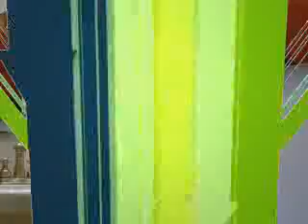SOLD Homes for Sale Gahanna Ohio, 199 McCutcheon Gahanna Ohio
SOLD Homes for Sale Gahanna Ohio, Homes for Sale 43230, 199 McCutcheon Gahanna Ohio 43230, WOW! This home is just stunning with hardwood floors that gleam throughout...that's right...throughout the home! The chef's kitchen boasts crisp white cabinets w/neatly accented black granite counter tops, stainless appliances (excluding the refrigerator), center island, eating space & tons of storage. The great room is wired for surround sound & features a gas log fireplace and is open to the eating space and the kitchen. The dining room w/french doors is located just off the entry and could easily be used as a home office. A 1st floor laundry and half bath round out the first floor. 4 nicely sized bedrooms and 2 full baths are located on the second floor. The Owner's bedroom is a true retreat painted with a calming and fashionable shade of blue and leads to the private Owners bath complete with corner jacuzzi tub, double vanity sink, full sized shower, private toilet area and a large walk-in closet. The other 3 bedrooms all feature ample closet space and are neutral in color. Bedroom # 2 has an extra area perfect for a desk or vanity. The second full bath has double vanity sinks. A full basement, paver patio, an irrigation system and private rear yard make this one a must see! Just minutes to Easton Towne Center, Gahanna's Creekside I-270, I-670 and Port Columbus International Airport.